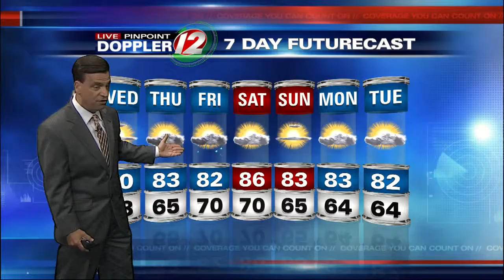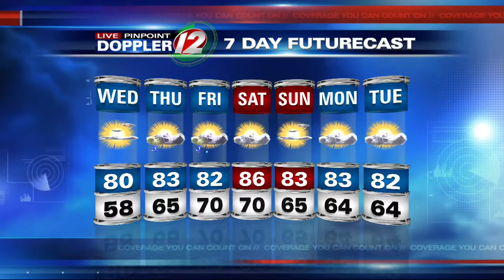12 Eyewitness News at 6